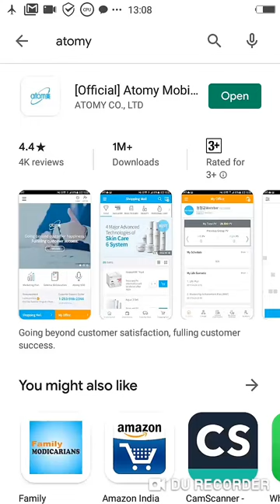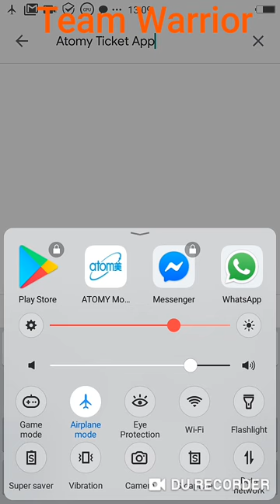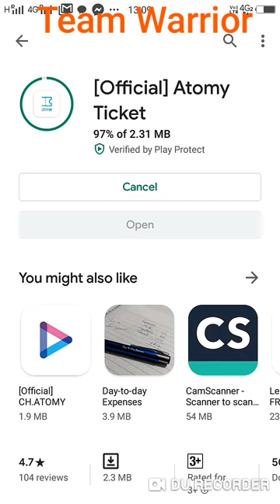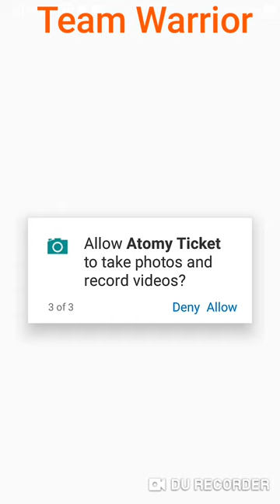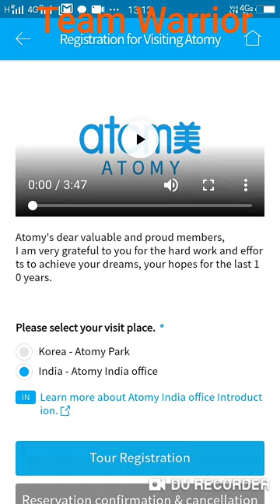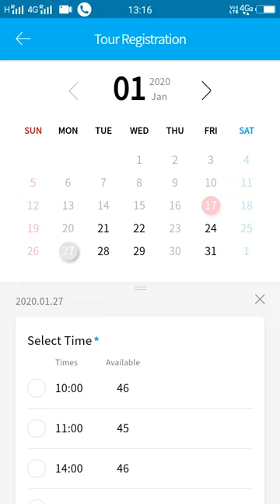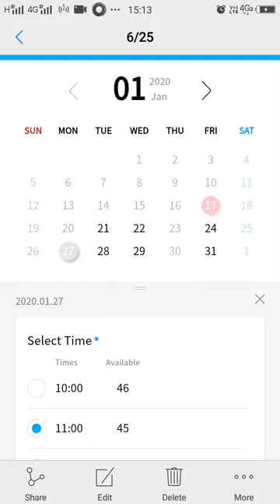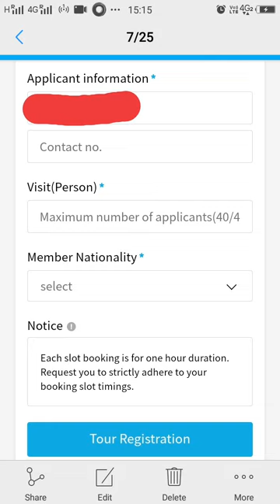New Atomy Mobile App Atomy Ticket Book Your Schedule आपका एटॉमी इंडिया ऑफिस विजिट टिकट बुक करें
Mr Rathore
Atomy India Founder Member
International Leader
2. Gujrat,  Gandhinagar, Ahmedabad, Surat,All Gujrat-Tej Singh -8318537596
3. Gujrat, Surat, Rajkot, Badodara-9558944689
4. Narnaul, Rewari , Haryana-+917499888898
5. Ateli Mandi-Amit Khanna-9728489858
6. Delhi, Punjab,Barelly, Gurgaon, NCR-Mr Harry -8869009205
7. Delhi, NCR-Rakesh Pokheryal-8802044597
8. Mumbai, Mr Kinjal Shah, -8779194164
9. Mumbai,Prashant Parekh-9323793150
10. Mumbai, Mr Dilip Gupta-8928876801
11. Yavatmal, Nagpur, Singoli, Pune,Mr Rajkumar-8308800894
12. Jalgaon,Nanded, Hingoli, Manoj, Maharastra-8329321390
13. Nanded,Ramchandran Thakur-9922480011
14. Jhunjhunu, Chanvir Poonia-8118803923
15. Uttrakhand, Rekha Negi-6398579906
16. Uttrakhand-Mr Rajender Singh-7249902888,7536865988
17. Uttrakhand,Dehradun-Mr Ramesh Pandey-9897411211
18. Rajasthan, Hanumangarh, Ganganagar, Suratgarh, Rajram-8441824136
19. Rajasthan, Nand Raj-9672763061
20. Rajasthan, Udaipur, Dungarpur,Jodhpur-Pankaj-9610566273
21. Rajasthan, Jaipur, Neeraj Garg-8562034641
22. Rajasthan, Alwar, Ajmer -Mr Kamal Khan-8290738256
23. Gwalior, Murena, Bhopal, MP, Arif Khan, All MP –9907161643
24. All Madhya Pradesh, -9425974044
25. Betul, Bhopal, Manish Pandey All MP-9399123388
26. Jalandhar, Dasua, Hosiyarpur, All Punjab, Mr Kulbhushan Thakur-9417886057
27. Patna, All Bihar, Mr Murari-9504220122
28. Patna, Bihar, Mr Surendra Kumar-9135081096
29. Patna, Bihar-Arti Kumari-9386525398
30. Orrisa, Mr Balaji Sahu-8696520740
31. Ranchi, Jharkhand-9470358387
32. Chhatisgarh, Mrs. Sushma Sinha-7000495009
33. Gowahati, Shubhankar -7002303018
34. Meghalya- Mr John Goyari-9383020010
35. Assam, Mr NL Singha-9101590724
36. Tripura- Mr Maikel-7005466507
37. Arunachal Pradesh-Miss Nipu Tana-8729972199
38. Manipur-Mr Md A Sheikh-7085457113, 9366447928
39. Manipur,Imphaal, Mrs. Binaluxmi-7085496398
40. Manipur, Imphaal, Mr Depo Nenciben-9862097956
41. Manipur ,imphaal, Mr Sanjit Hijam-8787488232
42. Manipur, Imphaal, Mrs.W Premila-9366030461
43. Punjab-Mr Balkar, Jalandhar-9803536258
44. Darjeeling, Sikkim, Siliguri, Mr Suraj Sharma-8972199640
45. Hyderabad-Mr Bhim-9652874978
46. Mr Sunil, Bangalore, Karnataka- 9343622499
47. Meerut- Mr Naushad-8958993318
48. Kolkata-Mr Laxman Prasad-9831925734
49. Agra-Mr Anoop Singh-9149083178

Call/Whatsap
Mr Rathore